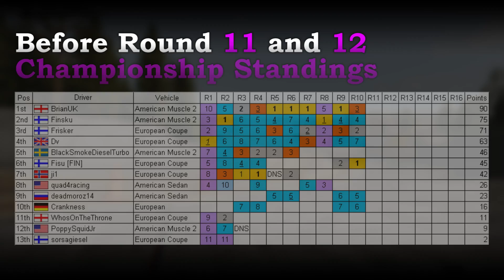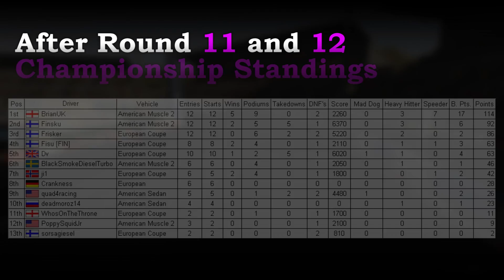Inaugural Wreckfest Championship [Round 11 & 12] - Wreckfest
Championship Standings [Bugbear Community]